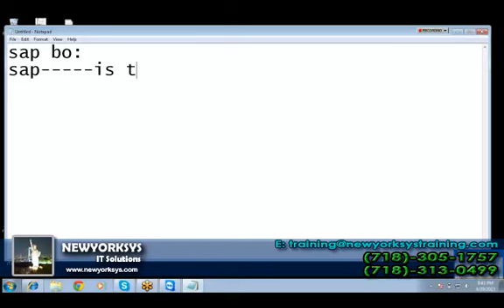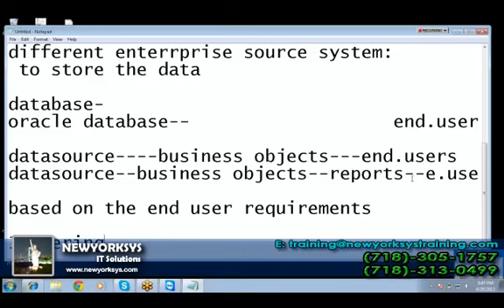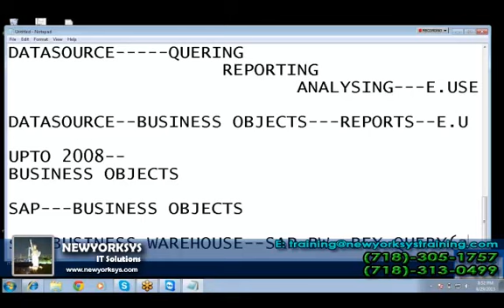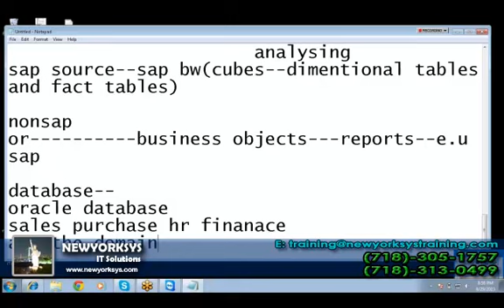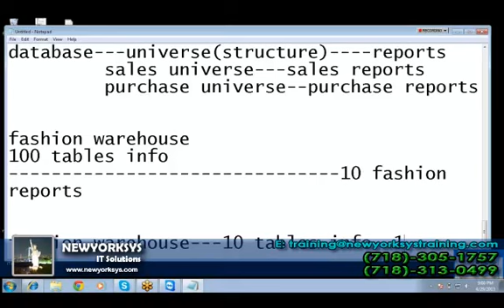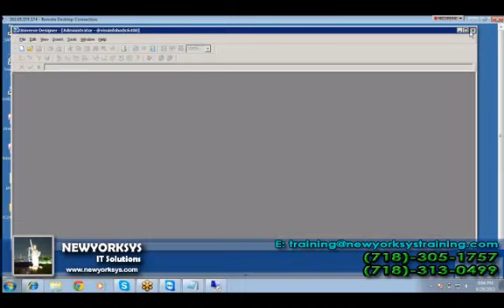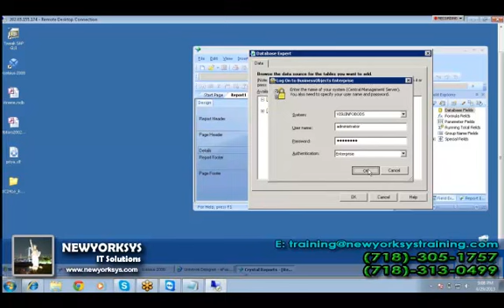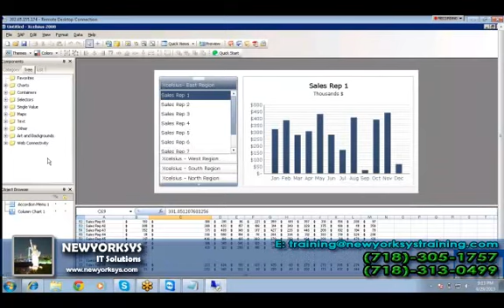SAP BO Online Training | BO Introduction & Overview | Newyorksys.com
SAP Business Objects Planning and Consolidation is SAP's market-leading unified solution for planning, budgeting, forecasting, reporting and financial consolidations. In this video see a demonstration of how the application can be used to streamline variance reporting, forecasting and top-down / bottom-up budgeting. The version for the Microsoft platform is featured in this video; however, the application is available in a version for SAP Net Weaver for customers that have deployed or plan to deploy SAP NetWeaver (BW). This video also shows how SAP BusinessObjects Dashboards (formerly Xcelsius) can be embedded directly in the application - note, SAP BusinessObjects Dashboards is licensed separately from SAP BusinessObjects Planning and Consolidation.

- is one of the leading top Training and Consulting Company in US. Sessions delivered by Experienced and Certified Trainers. We provide Online Training in Fast Track and Regular Programs with Job assistance.

labels: sap bo introduction, bo live demo, bo demo session, bo overview, bo demo classes, bo training, sap bo online training, sap bo online course, sap bo training material, bo introduction, training videos, live demo.